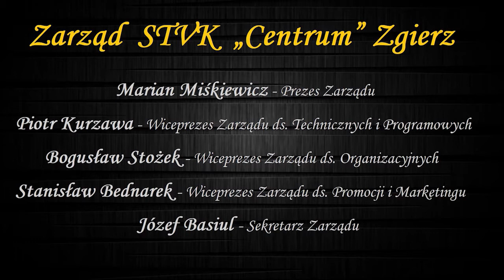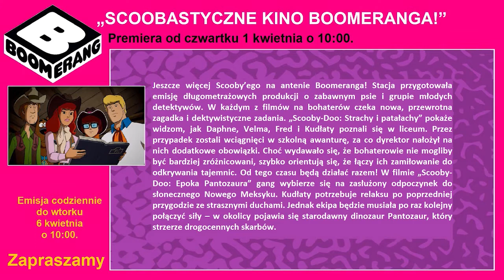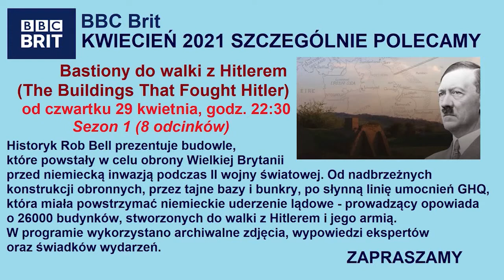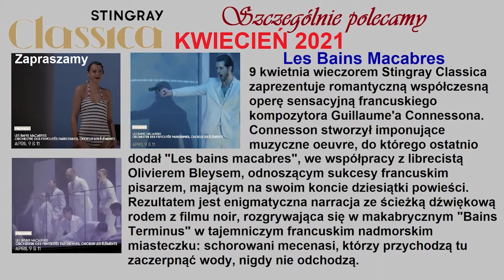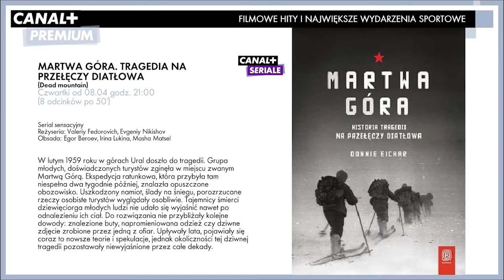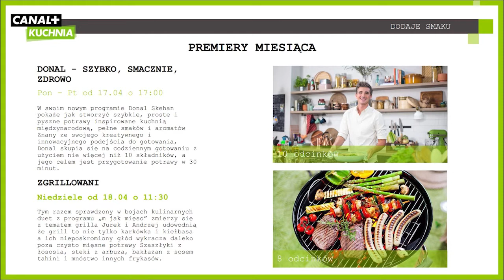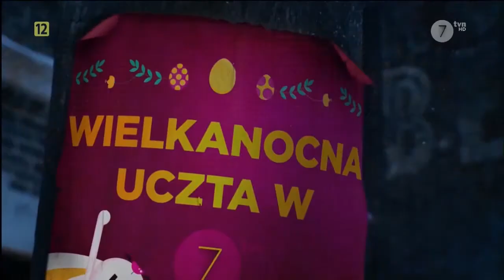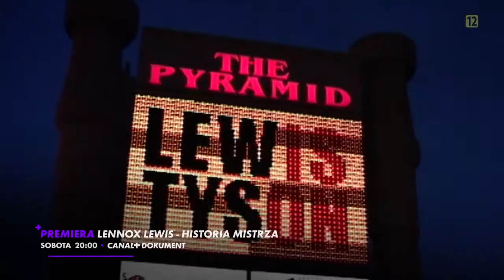Kwietniowe Zapowiedzi Programowe